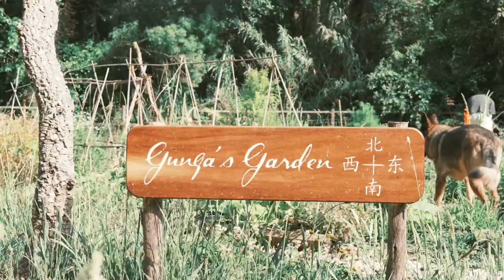Rewilding Retreat with Jessica & Jack Weaver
“Let your body call you back into yourself, into your most deeply embodied self. Land, dive, soar. Find the crumbs that lead back home.” - Cheryl Pallant

This is an invitation to take some time to deeply restore, to move with embodied intent & connection with your True Nature

To explore through the elements of nature as we journey through the height & celebration of Summer.

To feel more connected, authentic & surrendered.

To break through the conditions that separate you from Nature & your inner wild existence.

To connect with the elements within & without.

To celebrate life, new beginnings & the height of Summer.

Held by Jessica & Jack Weaver in The beautiful Shanti Space where they combine their skills and offerings

 to offer a nourishing journey of transformation & empowerment immersed in abundant nature.

Over the course of this long weekend bathe yourself in this magical setting, bathe in nature & reclaim your natural state of being.